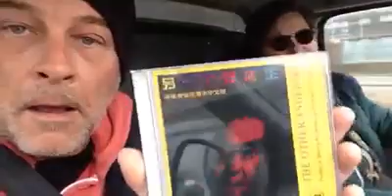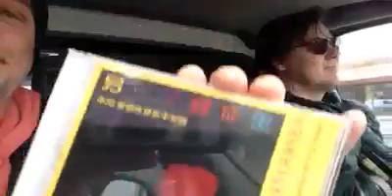Benny Andersen på kinesisk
Verden er forunderlig når man er på farten...